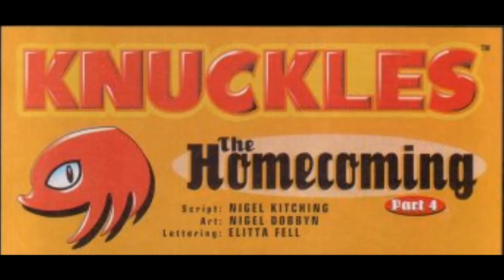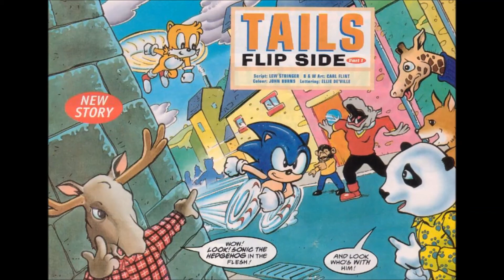Sonic The Comic issue #188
* Sonic - Project Brutus (Part 4)*
Super Sonic vs Commander Brutus! Sonic has snapped and has unleashed his inner demon in him, Super Sonic has returned! But can even the raw power of Super Sonic defeat this mighty foe. Brutus will not go down easy. The exciting conclusion begins.
*Knuckles - The Homecomming (Part 4)*
Dr Zachary's true intentions are revealed. He plans to destroy the Floating Island along with all who are living on it. Only Knuckles can stop this insane Echidna before its too late, but as the Floating Island starts to fall out of the sky his time is very much limited.
*Sonic's World - Cybernik Strikes Back (Part 4)*
Tekno has been captured by Metamorphia and brought to Dr Robotnik. Though the fate of Shortfuse remains unknown. Was he destroyed by the bomb that blew up the Chemical Plant?
*Tails - Flip Side (Part 1)*
Fed up of not being as popular as Sonic, Tails visits Dr Sorders for some self-improvement lessons. Though the affect seems to have over dosed and Tails starts to act too much out of Character!
Cover artist: Richard Elson
Project Brutus (part 4)
Script: Lew Stringer
Art: Richard Elson
Lettering: Ellie De Villie
The Homecoming (part4)
Script: Nigel Kitching
Art: Nigel Dobbyn
Lettering: Elitta Fell
Cybernik Strikes Back (part 4)
Script: Lew Stringer
Art: B&W Carl Flint. Colour John M Burns
Lettering:Steve Porter
Tails Flip Side (part1)
Script: Lew Stringer